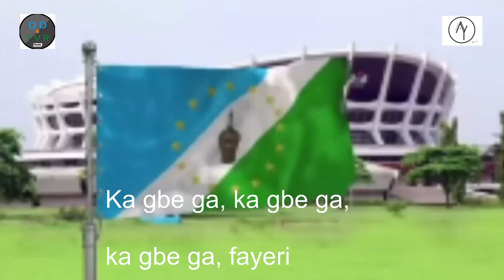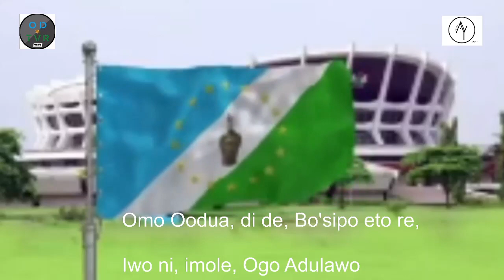Orin orile ede Yoruba, pelu akole orin ti e le tele.